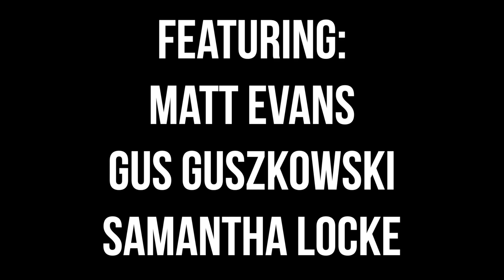"RWIT" - A DCN Sketch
"RWIT" written by Samantha Locke, edited and directed by Josh Ocampo and follows a tutee (Matthew Evans) as he seeks writing advice from Gus Guszkowski and  Samantha Locke.

*This is not based on any interaction with any tutor, written solely as a hypothetical